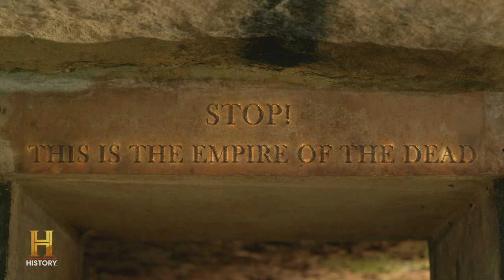Darkness Lurks in the Paris Catacombs | The UnXplained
Beneath the streets of Paris, France, are the bones of more than 6 million people, also known as The Paris Catacombs, in this clip from Season 3, "Sacred Bones."